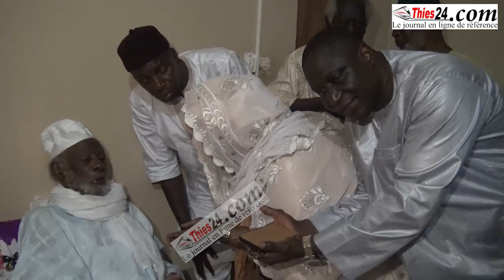Innocence Ntap Ndiaye du Haut Conseil du Dialogue Social, à Ndiassane (condoléances)